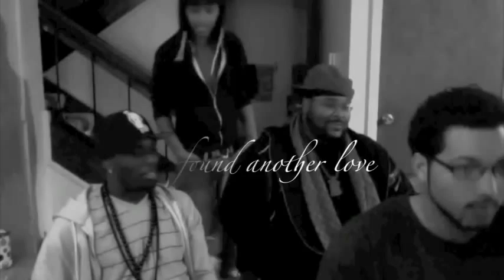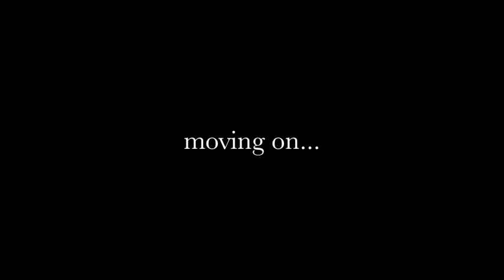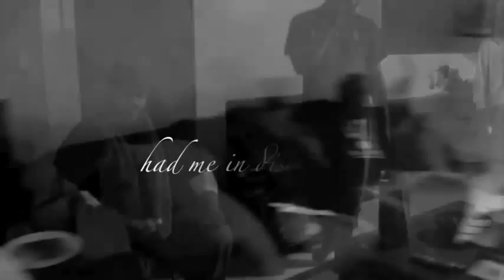DEUCES [REMIX] JOE COOPER ft REAL, T.SKEENS